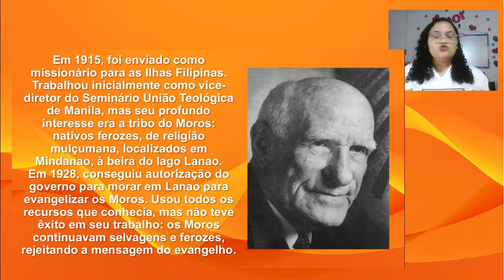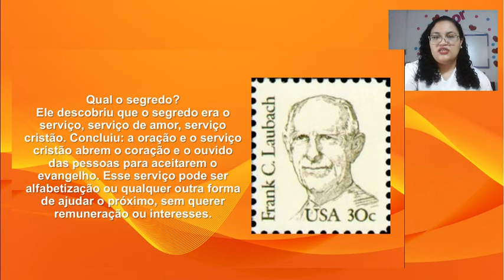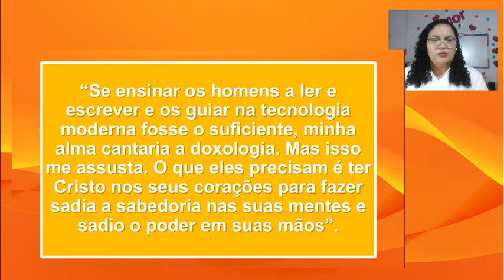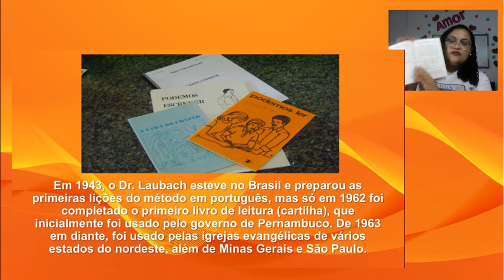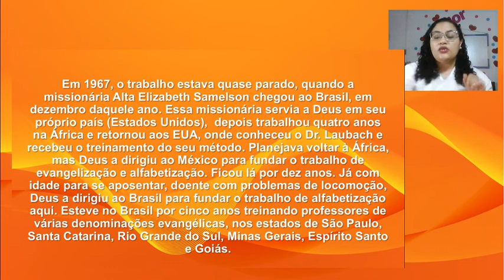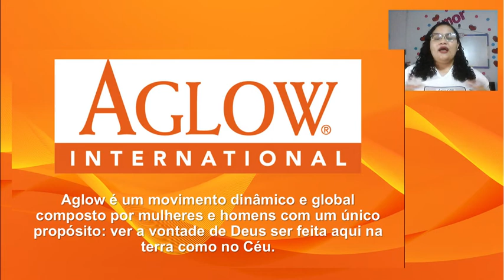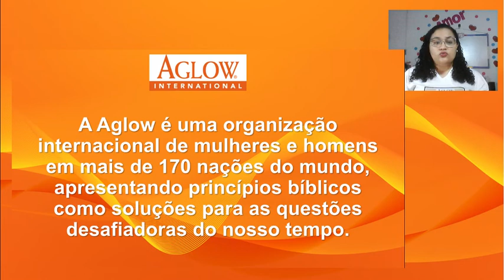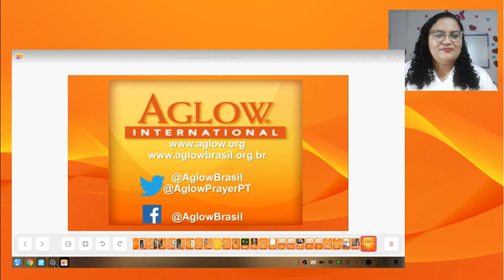AULA 01 - MÉTODO LAUBACH - APRESENTAÇÃO: PODEMOS LER E ESCREVER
PODEMOS LER E ESCREVER!
UM ENSINANDO O OUTRO!
Método LAUBACH
LEITURA&ESCRITA

Material para uso nos grupos Aglow de Leitura & Escrita

Na língua portuguesa, todos os direitos são reservados para Aglow International.
Cópias e uso do material podem ser feitos, desde que comunicados a Aglow International no Brasil.

CONTATOS

TELEFONE SÃO PAULO
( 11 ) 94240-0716